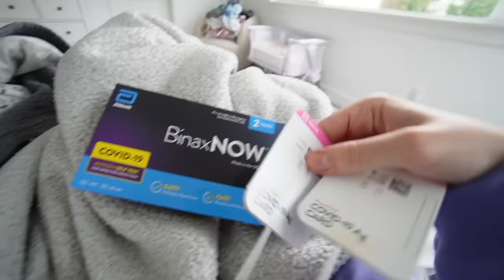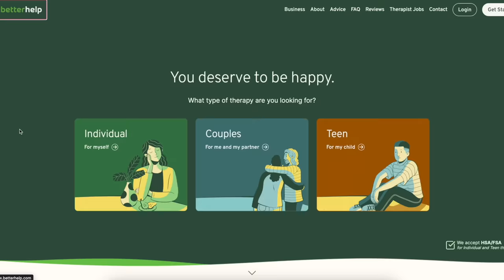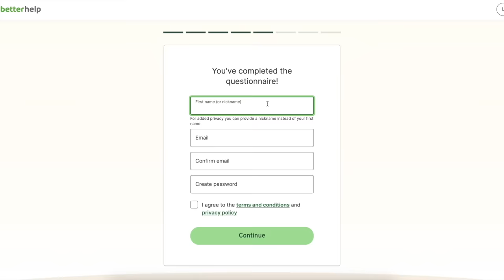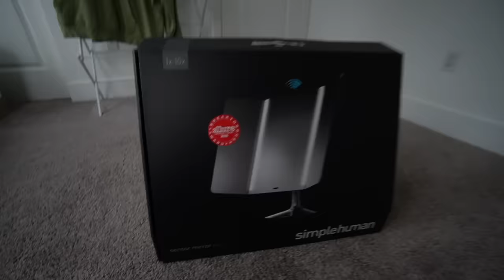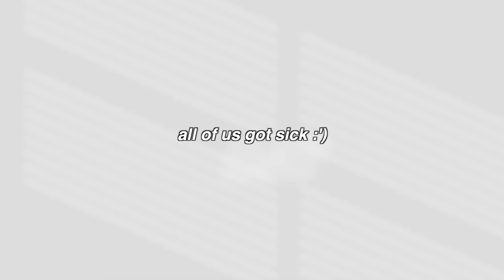not what I expected… wedding, mental health, christmas, traveling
hi bestiesss! Thank you Better Help for partnering with me on this video🤍

Xoxo, Sarai♡
SaraiJones